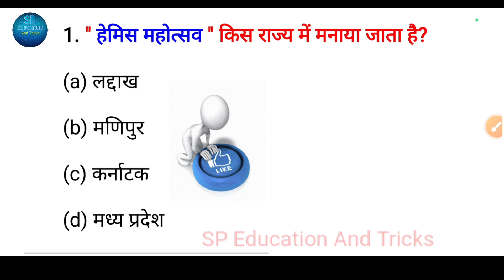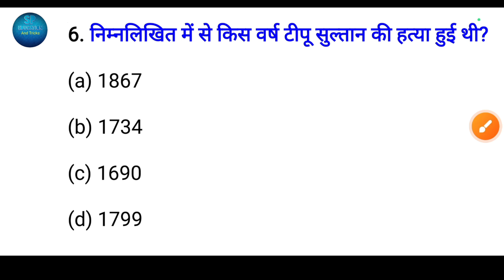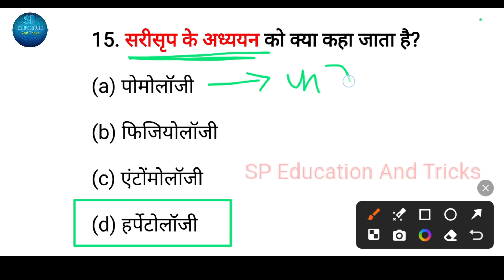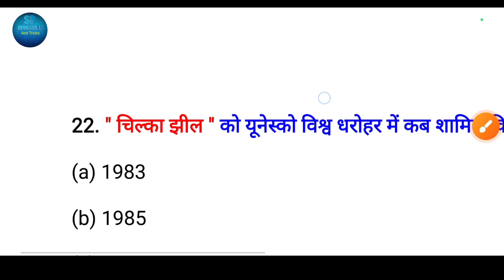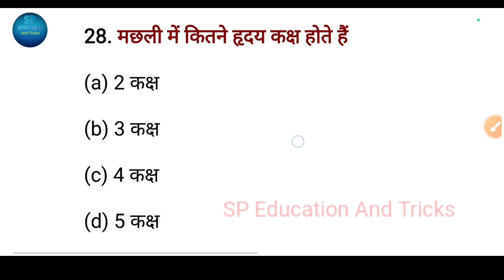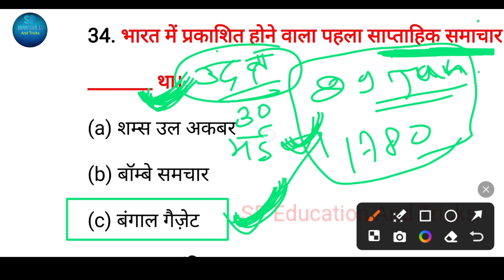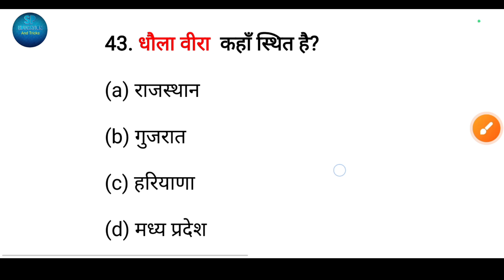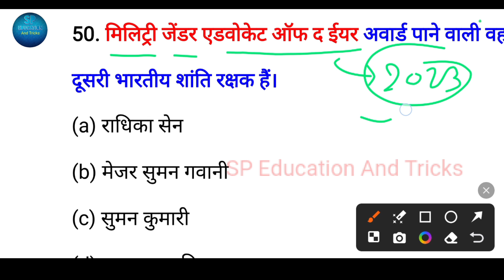GK GS TOP 50 प्रश्न 🔥 || GK GS For all Competitive Exam || gk gs up police constable || Khan sir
GK
GK GS For all Competitive Exam
GK GS TOP 50 प्रश्न
GS
Khan sir
Rpf constable
Rpf gs practice set
gk gs
gk gs by naveen sir
gk questions
gs by naveen sir
gs practice set by naveen sir
gs practice set rojgar with ankit
one liner gk in hindi
rpf practice set by rojgar with ankit
rwa gs practice set
ssc cgl gk gs
ssc gd gs important questions
ssc gd gs practice set
up police
upp gs practice set rojgar with ankit
current affairs
current affairs today